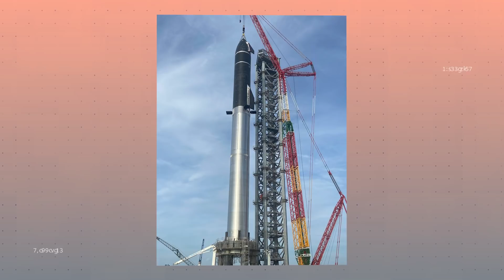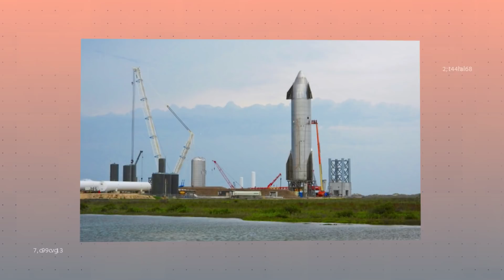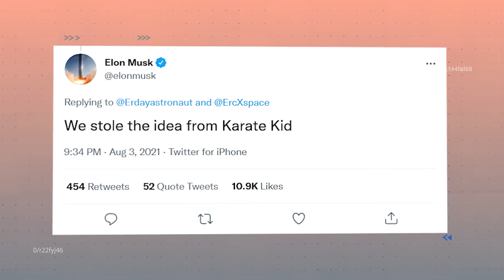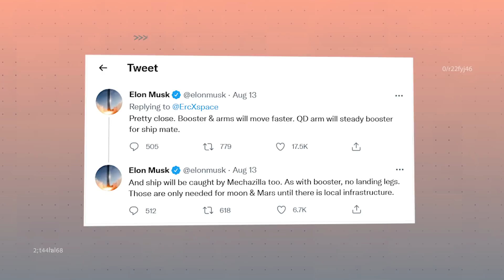Elon Musk's Biggest Invention Yet: Mechazilla Launch Tower!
SpaceX’s prized creation, the Starship, is a big, big deal. The out-of-this-world vessel currently stands at 160 feet tall and 30 feet wide. It’s weight at its lightest would be 260,000 pounds while it would weigh nearly three million pounds when totally full with cargo and passengers.

Starships is an advanced piece of space travel tech. And it’s all going to be powered by the Super Heavy rocket booster. This booster will be able to power the ship into the outer atmosphere and beyond, but it won’t stick around for the rest of the ride. The idea is that the Super Heavy will guide the rocket ship into space and then will return back down to Earth to be refurbished, repaired, and readied for another flight shortly thereafter. Super Heavy is just another example of SpaceX adding reliability to every aspect of space travel.

Elon Musk Reveals Plan To Colonize Mars